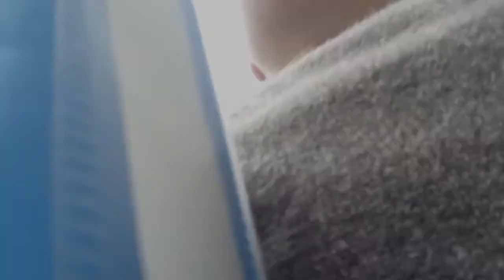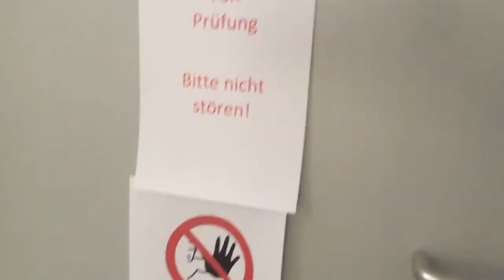TAG DER MÜNDLICHEN PRÜFUNG IN FACHKUNDE | 11.07-12.07.2019